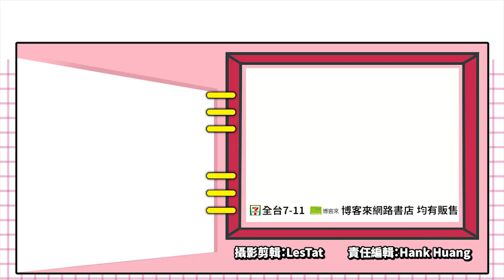有夠像!疑似《惡靈古堡 8》的作品上架Steam!卻一天被下架!_電玩宅速配20200903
擁有許多粉絲的《惡靈古堡》系列新作《惡靈古堡 8》，原預計在2021年於PS5、Xbox X Series上推出，但近日在Steam平台上，卻出現了一款名字相當相似的作品《BIOHAZARD VILLAGE》；遊戲一樣是款第三人稱的恐怖射擊
遊戲，但畫質並沒有那麼細緻，且如果各位有注意看的話，製作廠商也不是
卡普空，而是一家名叫Forest Games的遊戲開發商。

作品在上架不到一天的時間內，就遭到了Steam下架，或許是遊戲名稱真的
跟《惡靈古堡》太像，或是其他原因。總之如果各位粉絲想要玩到《惡靈古
堡 8》，真的可能還要再等等，不要的看到名稱很像就以為是真的，不然到
時載下來發現不是想玩的遊戲，那還真的很浪費時間呢。

(C)Forest Games